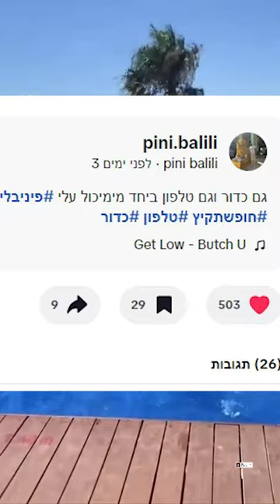הטרנד המפתיע בטיקטוק שהמציא פיני בלילי